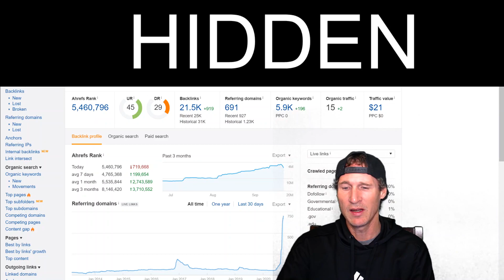Google News Site Mastermind Update - DR Manipulation - Robinhood Testing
We had a great few days in the Google News Mastermind in Wichita. Covered everything from how to create Google News sites and get them approved, how to optimize the sites and how to monetize Google News sites. Those in attendance also got some great tips for powering up your sites with backlinks and some secret details to Holly's CTR and Mobile Phone strategies that are killing it with Google Local and Google Maps.

Because of the interest, we are planning to do another Google News Mastermind in Dallas either the third or fourth weekend in October. Seats will be limited in person and online as to be able to connect and spend time helping you succeed. Just like the first Google News Mastermind, this one will include a verified Google News site for every attendee in the niche of your choosing.

ALSO, cant wait to give you more details about the Robinhood testing we are doing.

If you aren't familiar with Robinhood and want to see more info about dividend stock investing, check out